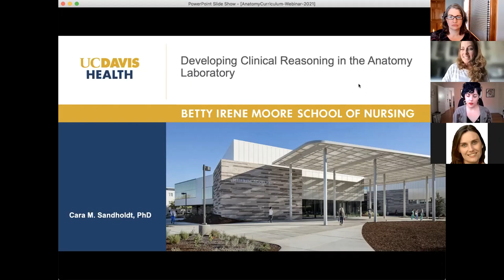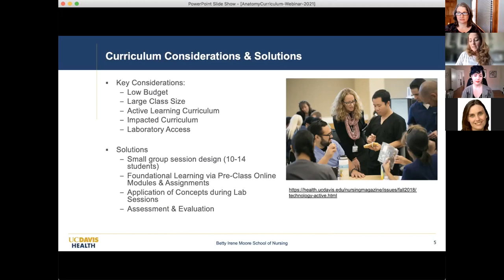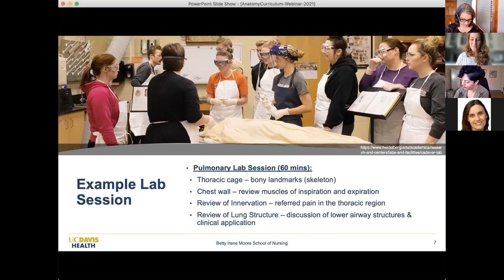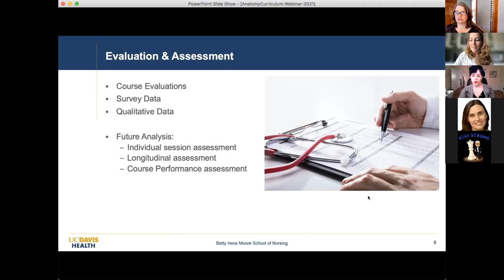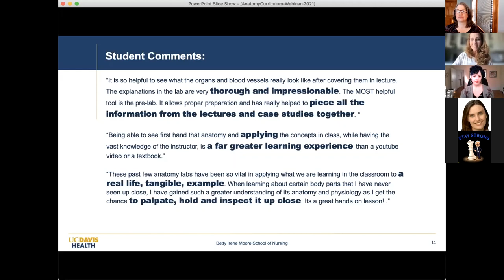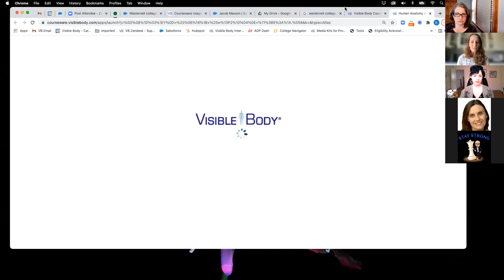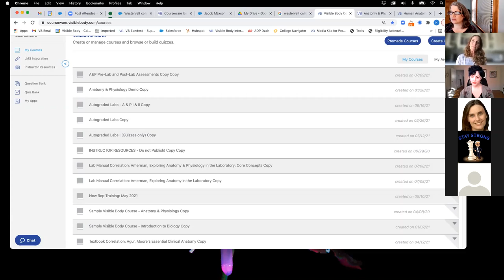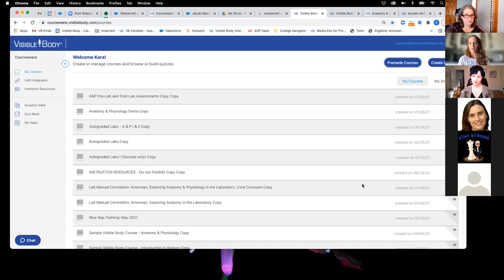Visible Body Webinars | Developing Clinical Reasoning in the Anatomy Lab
Dr. Cara Sandholdt is a faculty member at the Betty Irene Moore School of Nursing, UC Davis. She has been using virtual anatomy for her clinical students in the Physician Assistant and Family Nurse Practitioner program for 4 years. Join us as she outlines the curriculum she developed to support clinical reasoning in the anatomy lab using virtual anatomy assignments and active-learning style lab sessions. She also shares data related to this curriculum development.